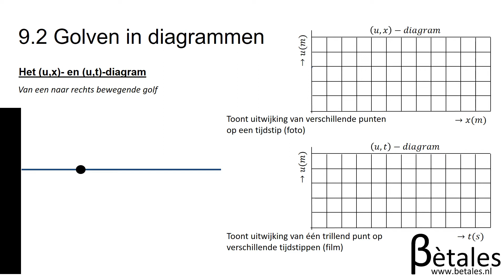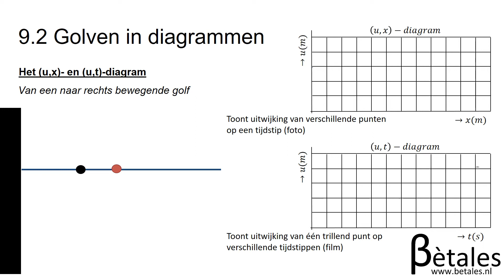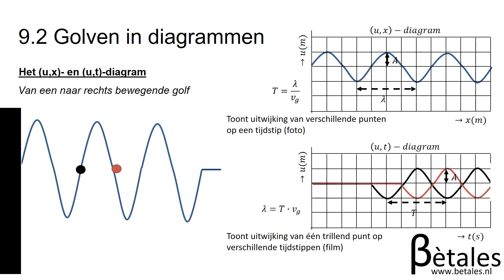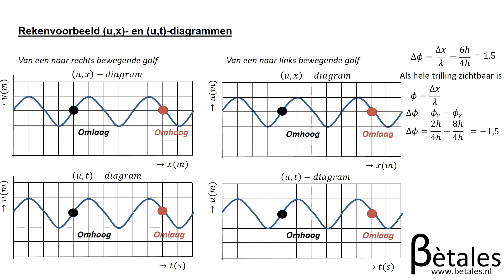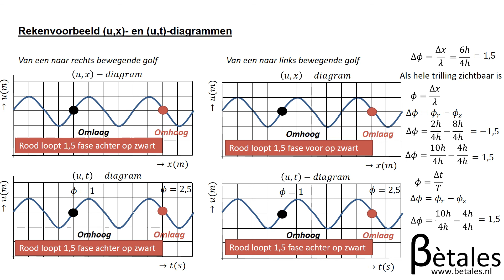9.2 Golven in diagrammen vwo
Les over hoofdstuk 9 paragraaf 2 van natuurkunde overal. Gemaakt als  toevoeging voor de lessen.

Kijk je liever de slides nog een keer door of wil je de PowerPoint zelf in je les gebruiken? Ga dan naar